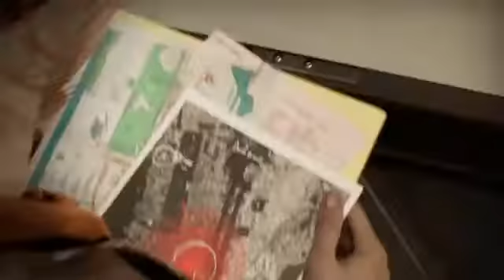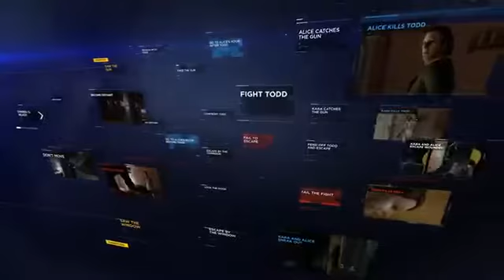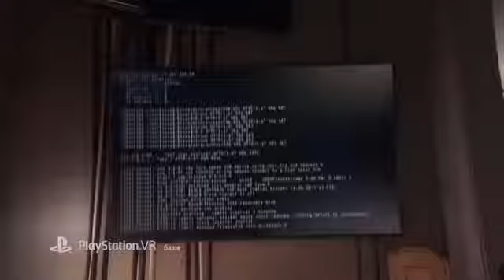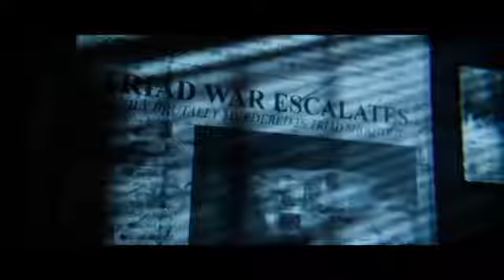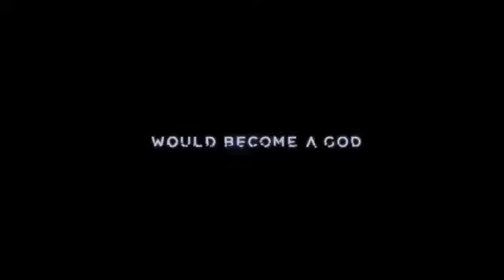Top 20 NOVOS Próximos Jogos de PS4 da 2018 Semana de Jogos de Paris 2017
Ola na humildade da uma olhadinha nessa
novidade q eu trouxe para vocês conheça
nosso Projeto.

Sky Bless MMORPG Online
 100% Brasileiro.

Bonos.
@ Set iniciante + pet.
@ 15 dias de vips
@ 50000 Gold

º 6 Classe
º Skill personalizada.
º 7 Pets
º Todos os itens são adquirido em drops.
º World Open
º Coletores para Guild.
º Área para dominada.
º Reset de pontos do status.
º Reset de skill em breve.
º Retorna para cidade principal.
º Trade.
º Party.
º Guild.
º Friend.
º Profissão.
º Pet.
Benefícios vip.
º Dobro de xp.
º Dobro de loot.
º Acesso a área vip.
º Class vip.

VAGA PARA DV E GM.

v=Xf8rZ3-UD74&t=30s

v=3yv1DWssRfs&t=3s

PAGINA DO JOGO C DOWN -

Conheça o Sky Bless, temos um ótimo sistema
de salva suas dados em nuvem, aqui
você não perde sua conta, respeitamos nossos
jogadores. Todos os itens são adquirido em

drops.

Espero contar com força de vocês
Obrigado, qualquer duvida poderá ser
respondido na pagina acima, terei o prazer
em responder.
Att, Administração [SB]Lks - Seu Mundo
Fantástico Online.